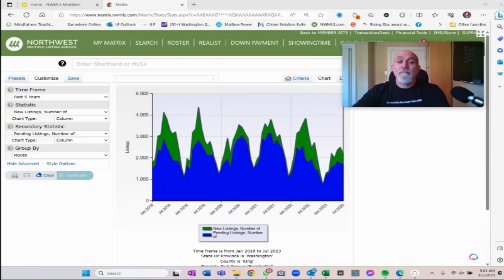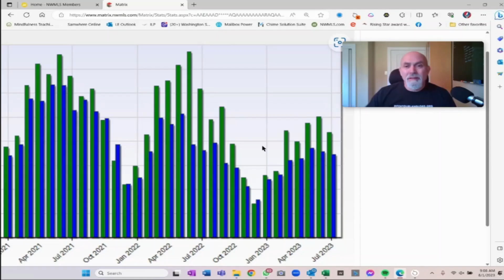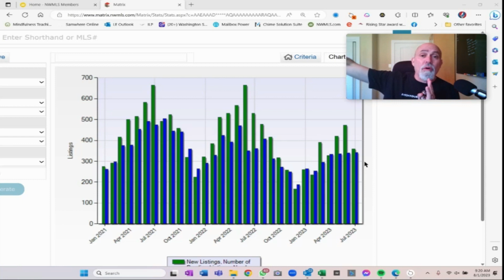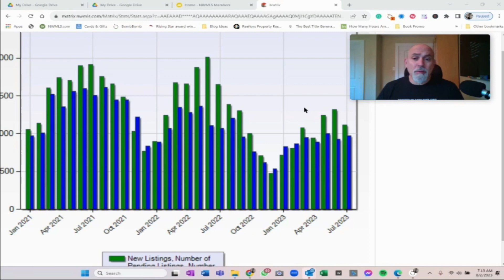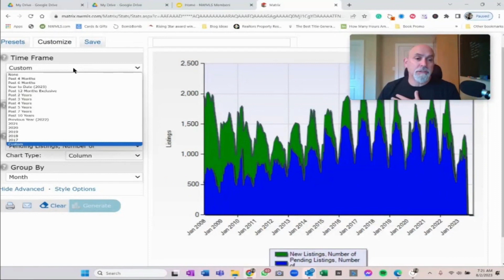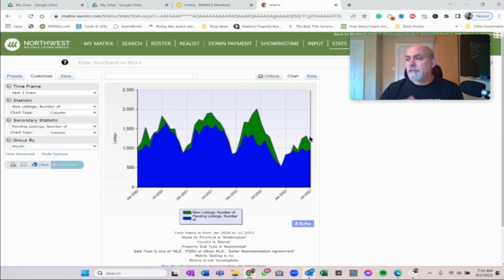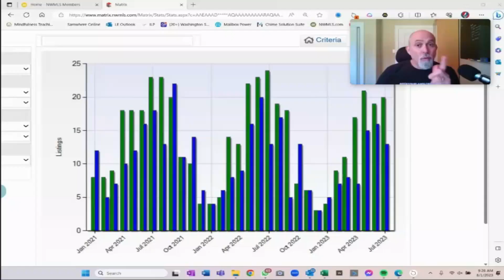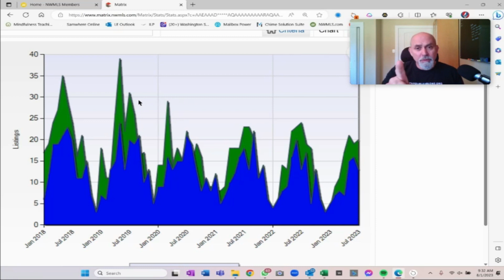King County Seattle, Pierce County, Kitsap, Snohomish & Vashon Housing Market Forecast | August 2023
What's the Seattle housing market forecast this August 2023? Looking to buy or sell a house in Seattle, Pierce County, Kitsap County, Snohomish or Vashon? This real estate and housing forecast will help any buyer or seller make the right call when it comes to timing and pricing their home.

00:00 King County, Seattle
04:47 Kitsap County
09: 01 Pierce County
14:59 Snohomish
18:32 Vashon

As award-winning Seattle area Realtors, we operate not only as fiduciaries but as guides, committed to your education and to your financial success.

In a world that constantly pushes for quicker transactions and less personalized interactions, we believe the purchase or sale of this magnitude deserves the opposite. More preparation. More face to face interactions. Custom solutions to fit your exact situation and needs - things you will never get from an app or website.

If you, or the people you know, have any real estate needs in Seattle, or anywhere in the country, we're ready to help!

Let’s Find a Time and Talk About It!
Set an Appointment with Aaron

Aaron Hendon
Christine & Company | eXp Realty

Christine Robertson
2211 Elliott Ave Suite 200
Seattle, WA 98121